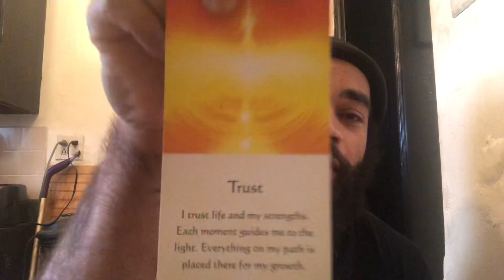Cancer reading- Can you?